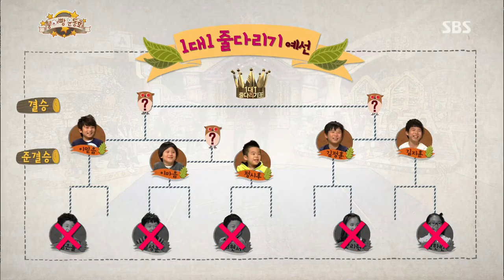스타주니어쇼 붕어빵 (Ep.234) 다시보기 #29(7)